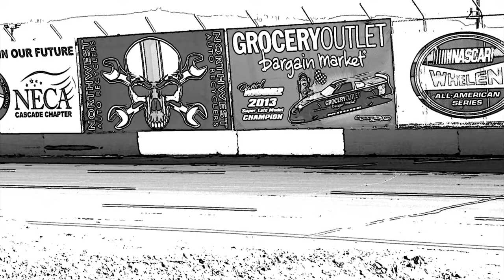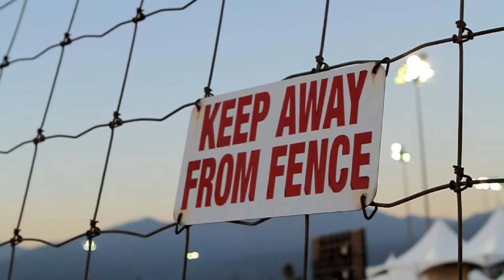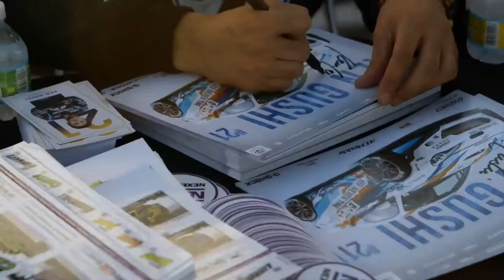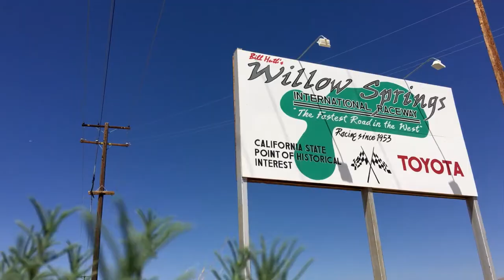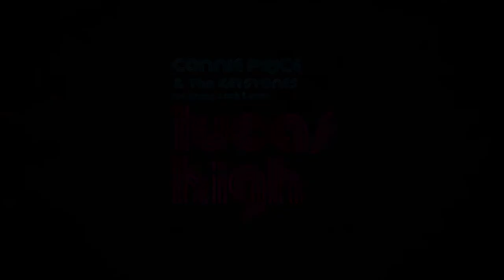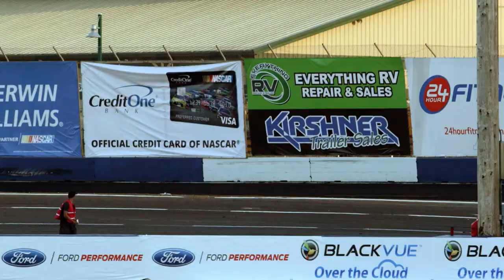Motorclub Season 1 Episode 3 - The Streets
Formula Drift superstar Ken Gushi returns to his roots – on the grid at The Streets of Willows, California. Reflecting on his career then and now, Ken brings together friends including fellow drifter and former FD champion Dai Yoshihara for an afternoon of drift trike riding and track practice in the desert sun. The action also follows Ken to Monroe, Washington where he climbs through the heats and into the top 16 of Formula Drift Seattle. The episode features Ken Gushi, Dai Yoshihara, Nexen tire model Erica Nagashima, and FD crew chief Stephan Papadakis, who helped pioneer drifting by building champion cars for the sport’s top drivers including Tanner Foust and last year’s FD champion Frederic Aasbo.

Motorclub documents the real life journeys of motorsport professionals living at the edge of the fastest growing sports culture in the world. The stories illuminate the working and aspiring lives of drivers, extreme athletes, entrepreneurs, umbrella girls, and promoters— as they compete to win in their sport and profession.